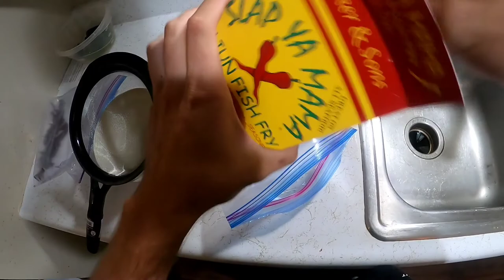Getting out early to Beat the Heat (Catch/Clean/Cook)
Drug myself out of bed and met up with a buddy to get on a catfish bite. The fish seemed to be keying in on the edge leading to deep water. Had a catfish swallow a hook so we turned it into lunch .